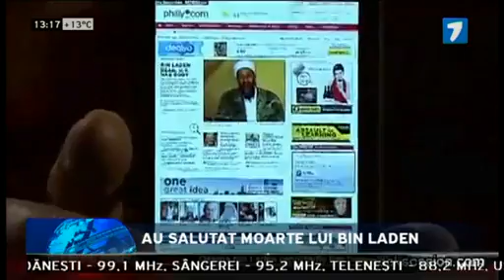Sportul american saluta moartea lui Bin Laden